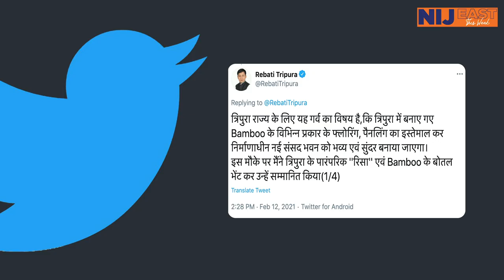India's longest bridge in Assam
Assam gets a massive infrastructure boost, Amit Shah kicks off the final Poriborton yatra in West Bengal, and more such stories from the east that matter to you.